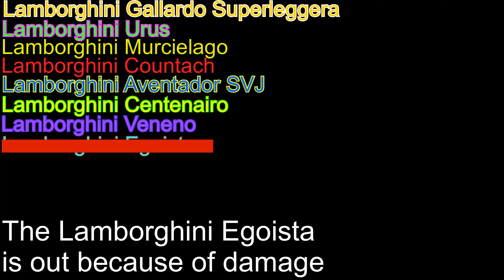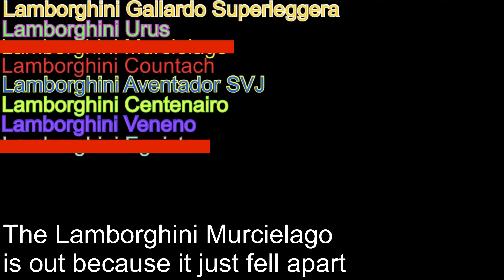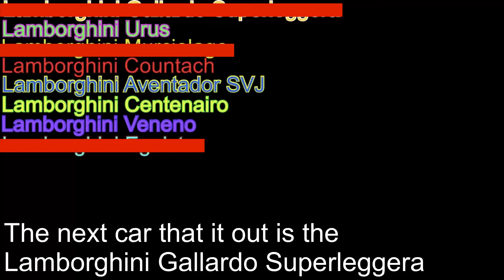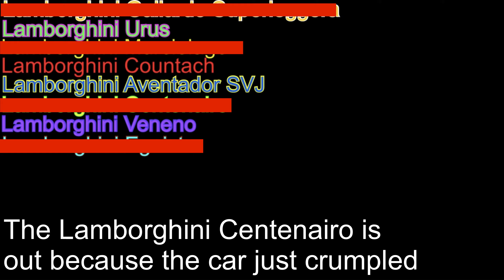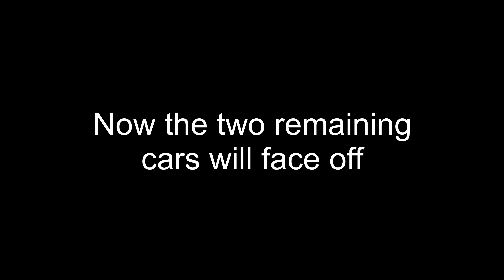Car crushers 2: Lamborghini Showdown (car vs car)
Hey guys we have put together a fan requested Showdown Special (thank you Cristina Santos) from our car vs car series. This time we are looking at the Lamborghini’s. We couldn’t quite fit every Lamborghini model that Car Crushers had otherwise the video would have just been too long but we have covered most of them. As always each vehicle will be put through a series of tests eliminating the weakest player in each round until there are just two cars left standing, these finalists will then face off against each other in three more tests until we have ourselves a winner and ultimate Lamborghini.

Please leave your comments in the comment section down below, let us know your thoughts on the video, did you have a model you were backing, did you predict the winner?